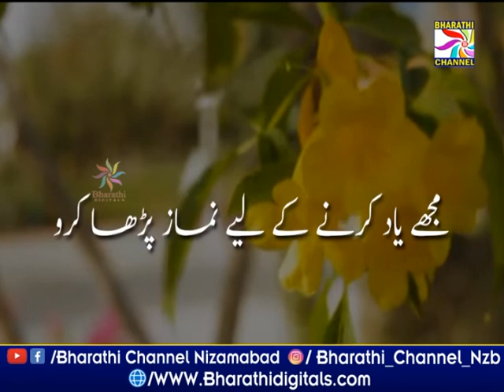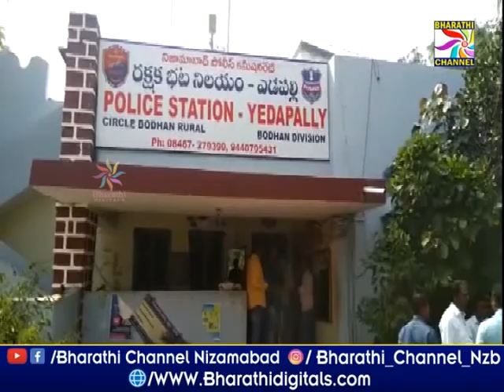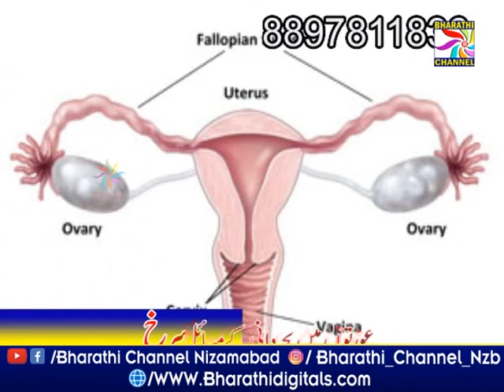Parwaaz News || Nizamabad || 19-02-2022